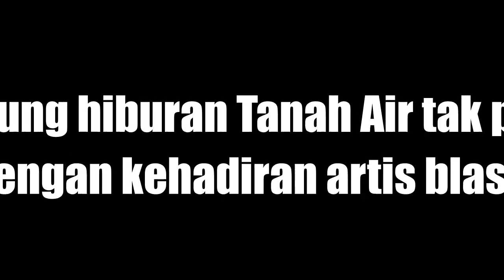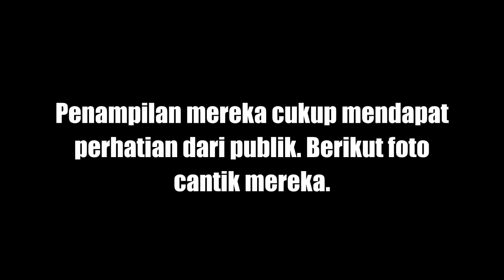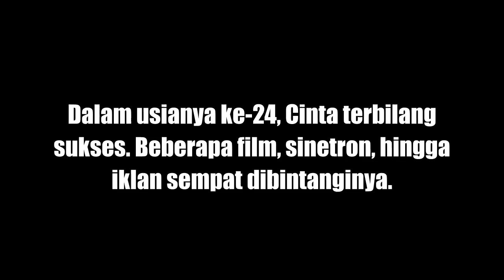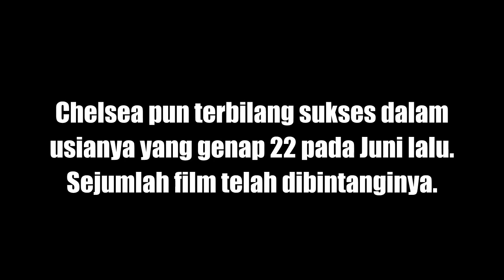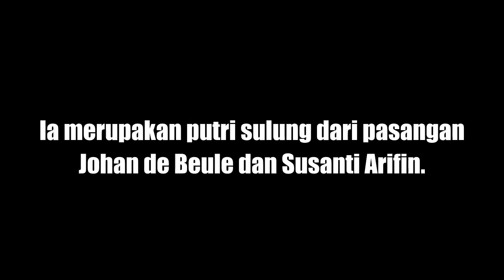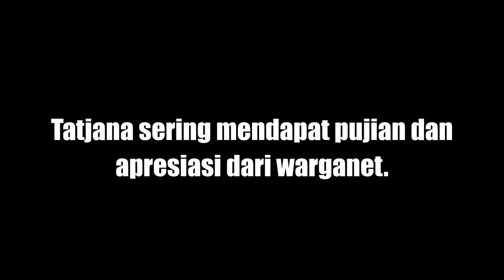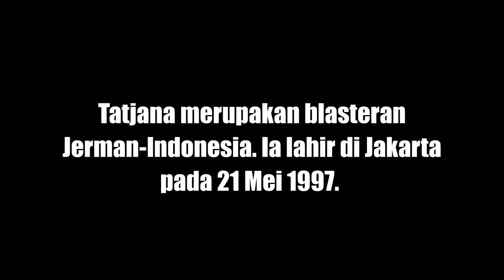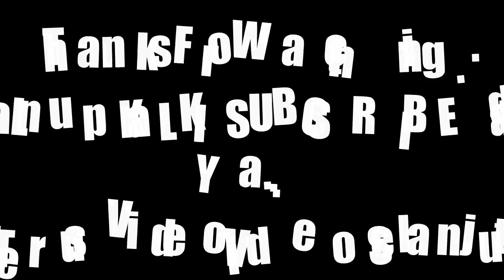INILAH !!! POTRET CANTIK 5 ARTIS BLASTERAN YANG MENGGODA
Panggung hiburan Tanah Air tak pernah sepi dengan kehadiran artis blasteran. Mereka menjadi daya tarik tersendiri karena wajahnya yang cantik dan seksi.  Mereka di antaranya; Cinta Laura, Chelsea Islan, Tatjana Saphira, Kimberly Ryder, Irish Bella.